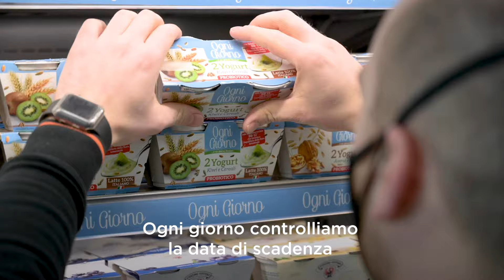Benvenuti in Alì: Alberto - Repartista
Ci pensa Alberto a farvi da Cicerone in Alì. Vi guiderà in uno dei nostri supermercati e vi mostrerà che fare il repartista non vuol dire solo rifornire gli scaffali, ma anche metterci attenzione, precisione e cura per farvi trovare sempre il meglio.

Alì Supermercati, da 50 anni Sentirsi a casa!